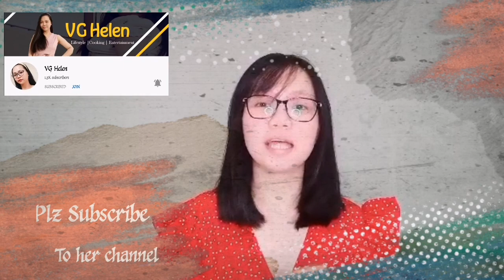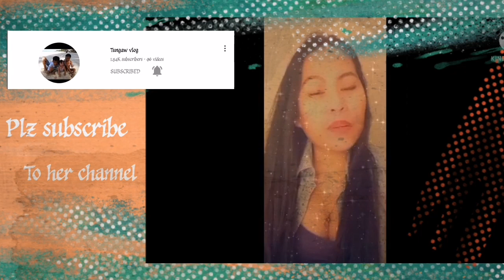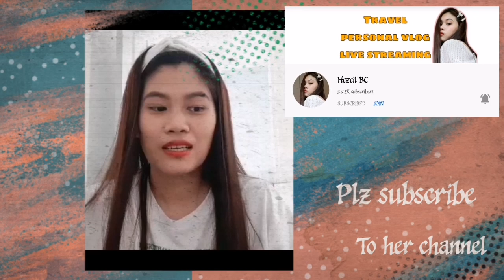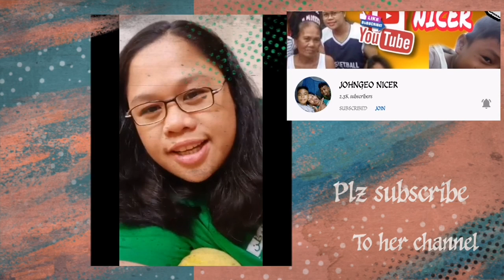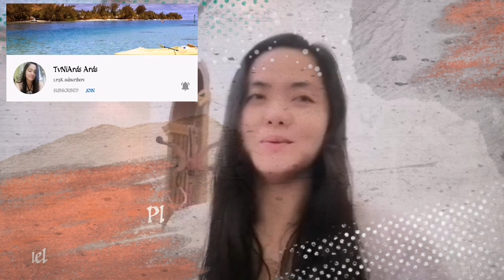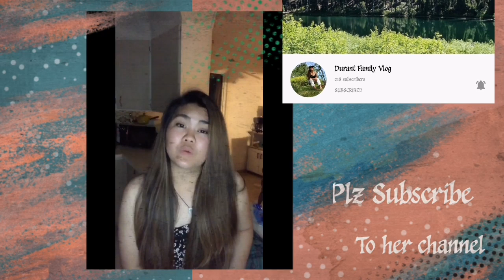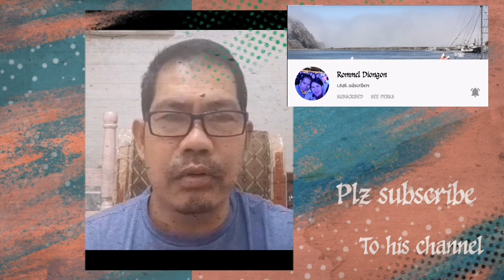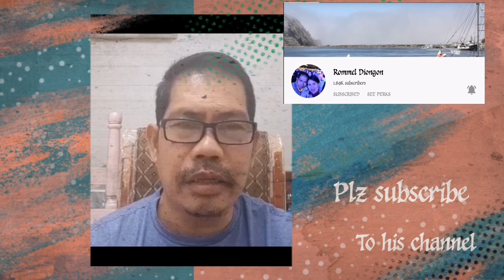Birthday Greetings/06/22/21 part 2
@mileshenriksen6051 @sissymixedblog @neoriza6462 @vghelen53 @tungawvlog231 @malditaschannel @hezeil @johngeo nicer @BenjieSanchez0213 @JenjensVlog @tvniardsards @jhenienavarro4445 @arielsorianotv627 @sgc survivor @hapievlog7964 @durant family vlog @CarmzObandosKitchen @cathybroncano @AliceintheWest @ghiemvlog @Mamah key's Channel @veniceanthonychannel5856 @lakay.the.adventurer @LIBRAS1968 @mhaymix